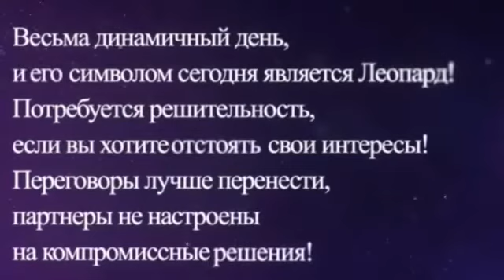Астрология на 21.08.2020